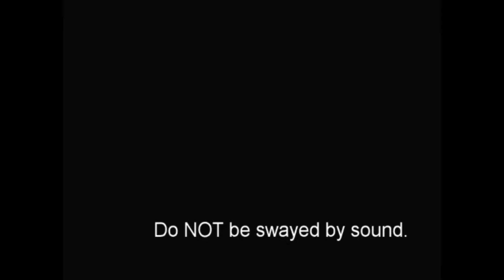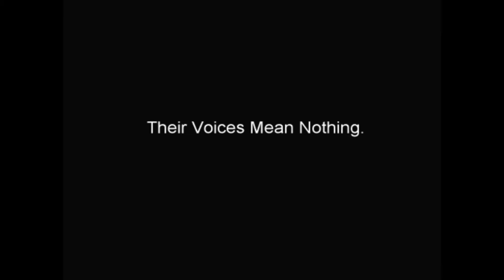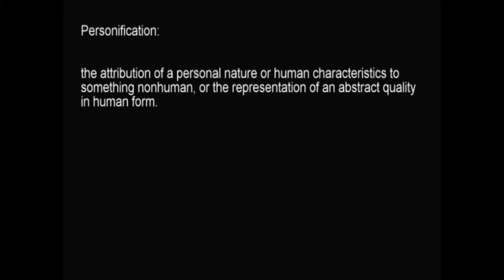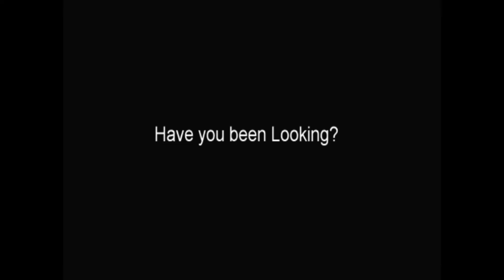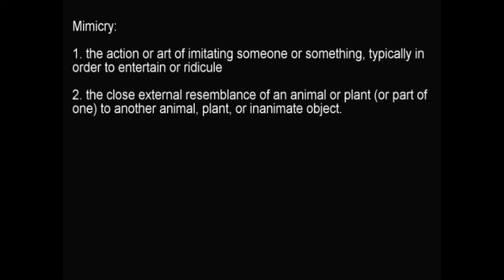Personification & Mimicry (Fine-ish Cut)